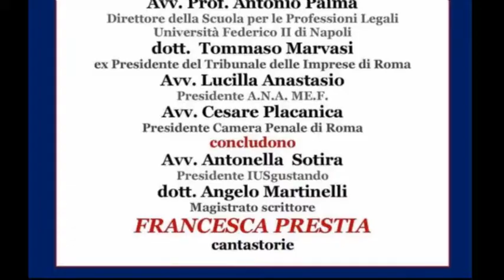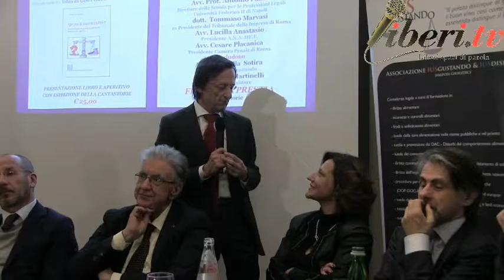"QUALE GIUSTIZIA ?" di Michele Leoni - IUSARTELIBRI - Angelo Martinelli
Intervento di ANGELO MARTINELLI, magistrato e scrittore.